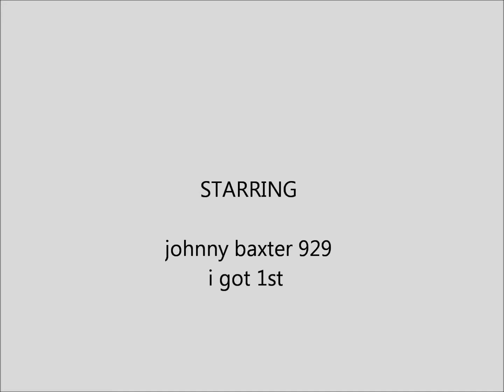ashland county faircross super mini